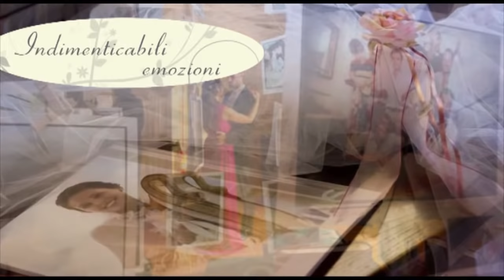Location per eventi esclusivi: vivi un sogno al Castello Marcantonio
Il Castello Marcantonio è un’affascinante dimora storica situata a Cepagatti, nella quale l’incanto del passato incontra la funzionalità dei più moderni servizi di ricettività.

Sviluppata su un’ampia superficie di circa 2.000 mq articolata su 4 livelli, questa location è l’ideale per matrimoni da favola, cerimonie esclusive, meeting e incontri d’affari.

Grazie ad alcune sue caratteristiche uniche nel Castello Marcantonio si respira storia ad ogni passo: le due grandi cisterne romane, le mura a mattoni, le sale ricche di volte e le mura romane a vista sono solo alcuni esempi del fascino della struttura. La torre dominante offre poi un’incantevole vista che abbraccia le meraviglie del territorio dal mare fino alla Majella e al Gran Sasso, una cornice indimenticabile che risulta perfetta anche per i servizi fotografici.

Il Castello Marcantonio vuole proporre una nuova idea di matrimoni ed eventi, uno scandirsi di momenti indimenticabili in cui avere a disposizione un intero castello ed esser avvolti in ogni momento da una magica atmosfera.